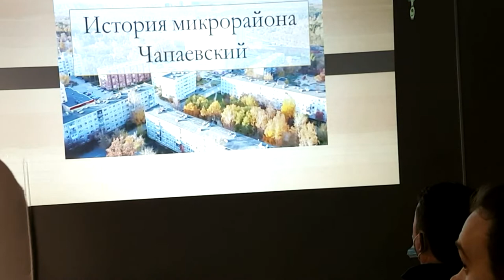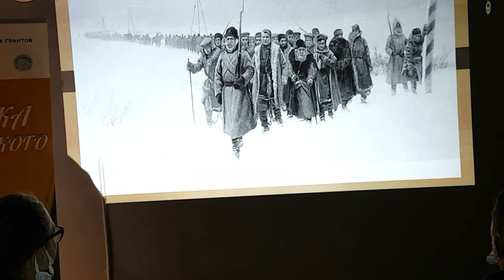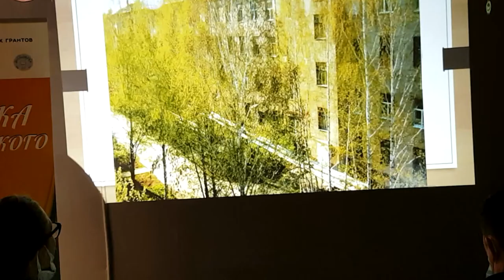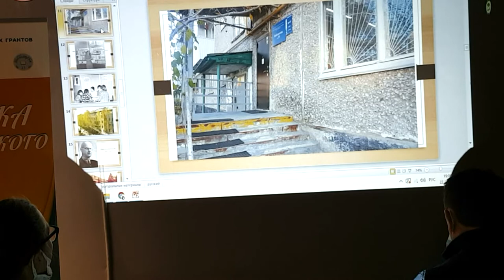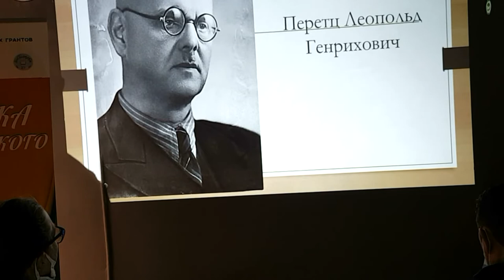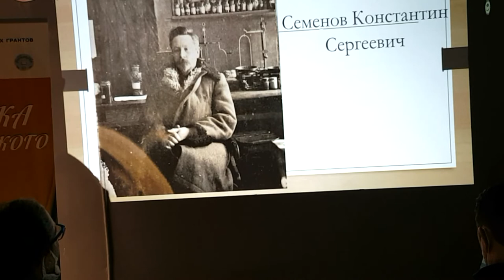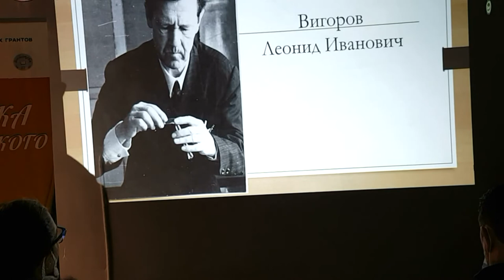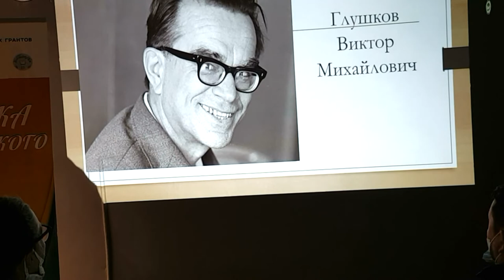22.12.21 Как Чапаев очки Бестужева у столетнего дуба нашёл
В рамках проекта "Азбука Чапаевского" 22 декабря в доме Маклецкого, на Тургенева 15, состоялась лекция об истории нашего микрорайона.

Со вступительным словом выступил руководитель проекта Бурашнов А .М., были объяснены мотивы и цель участников проекта, заявлено о желании изменить имидж микрорайона Чапаевский и создать целый комплекс мероприятий, направленных на развитие внутреннего туризма, и на знание местными жителями локальной истории .

С основной лекцией выступил сотрудник музея истории Екатеринбурга Черногубов С.В. Вдохновлённые слушатели делились своими собственными историями жизнью в микрорайоне.

Так же помимо жителей, этим проектом заинтересовались сотрудники генеалогического сообщества, преподаватели вузов, историки и археологи.

Кульминацией мероприятия стала раздача книг "Азбука Чапаевского", прекрасно оформленной, в которой отмечено 33 предприятия, достопримечательности, которые можно увидеть на наших экскурсиях, а также рассказано о необычных судьбах местных жителей.

Благодарные слушатели были вдохновлены качеством полученного материала, красочной печатью и количеством полезной информации.
После лекции состоялось неформальное общение. Каждый человек мог найти нового собеседника, новый контакт для развития дальнейшего о сотрудничества во взаимовыгодной сфере.

Наш проект продолжается. В дальнейшем мы планируем провести несколько презентаций "Азбуки Чапаевского" с кратким описанием самых ярких материалов.

Нашему микрорайону есть чем гордиться. Его история уникальна, есть исторические здания и предприятия, некоторые из них были единственными в России или управляли российскими филиалами. Люди, которые жили в микрорайоне повлияли на нашу страну и мир.
Приходите на наши встречи . Любой человек, пришедший на наши презентации, сможет получить бесплатно качественное, не имеющее аналогов в Екатеринбурге издание.